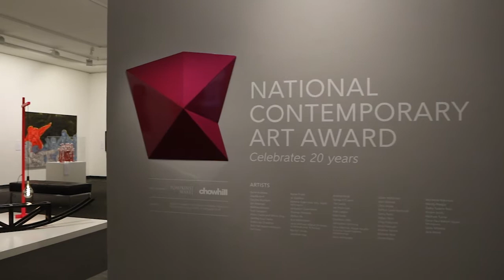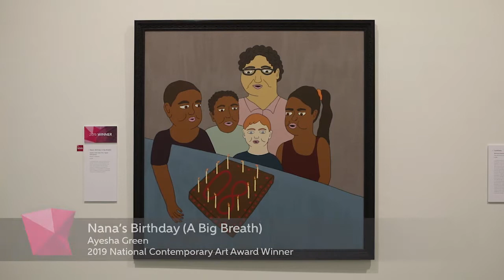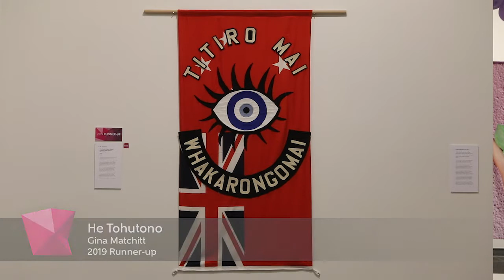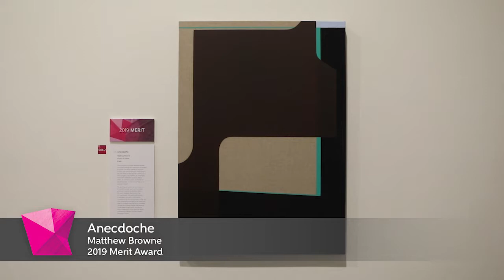2019 NCAA Fiona Pardington Interview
Dr Fiona Pardington, our 2019 National Contemporary Art Award Judge,  shares her insights on this year's competition.